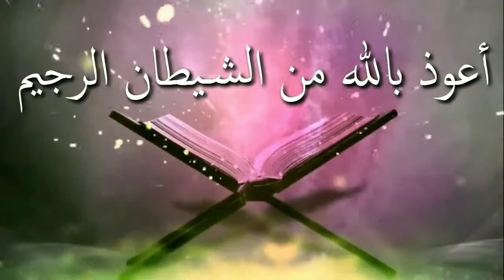সিয়াম কেন আমাদের উপর ফরজ করা হয়েছেᴴᴰ┇by শায়খ সারওয়ার সালাফী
সিয়াম কেন আমাদের উপর ফরজ করা হয়েছেᴴᴰ┇

Why is fasting on us

Siyam kena amader upara pharaja kara hayeche

🎙শায়খ সারওয়ার সালাফী

👋 yeamul islam 👋